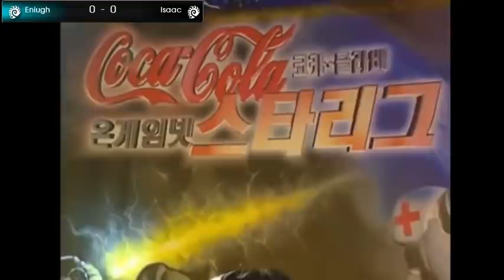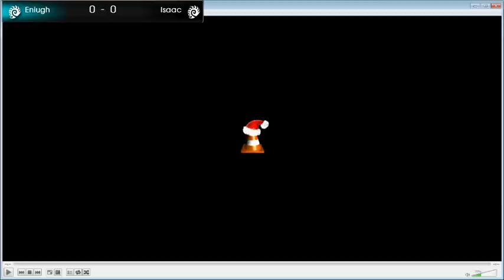Coca-Cola OSL Ro8 Group A Day 1: (Z) Enough Vs. (Z) Isaac on Neo Hall of Vallhalla